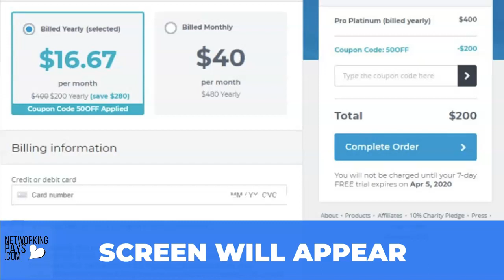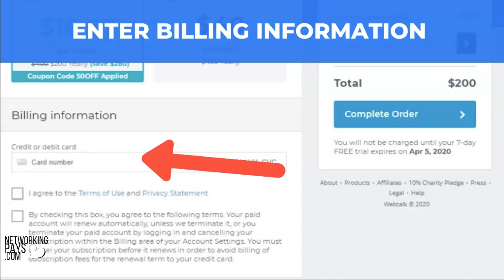Webtalk | How To Upgrade | How To Take 7 Days FREE Trial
How to upgrade or take out the 7 days FREE trial upgrade on Webtalk.
There are a lot of advantage to being an upgraded member.
The main advantage is increasing your Ad rewards revenue and also receiving commission from upgrades on your 5 levels deep.
Increase the potential of earning higher revenue.

In webtalk you are earning points towards slices of the whole pie.
More slices of the pie earns you more cash each month so you will want to be aiming on earning more pie slices for a bigger payout.

Webtalk is FREE to join and use. You can earn ad rewards through posting content, liking, sharing and commenting.

Webtalk is by invite only. Creating Content And Earning Ad Rewards, liking, commenting and sharing content.
As a webtalk member you are able to earn ad rewards for FREE.
Creating your own content is the best way to go to earn slices of the pie that turn into real cash.

Webtalk is FREE and always will be. Upgrading is an option especially if you want to earn more revenue.
Now Webtalk has introduced a 7 days FREE Trial to see those benefits for yourself.

Webtalk is a New Platform for friends, family and business, it has been around for more than 12 months now and has already paid out thousands of dollars to people just like you and me.

We are all familiar with a similar platform most of us use daily. So this is a great platform for us to work from. It is free to join but they have introduced paid membership options.

This is good, very good for members as it pays you five levels deep. Yes it rewards you for being a member.

You can create separate lists so family members are not viewing all your professional posts unless of course, you want them to see them.

You can post, private message, add contacts and much more. A great way to build on your network.

As of today the membership level is running into the hundreds of thousands and is growing by the hour right before our eyes.

Time to start building and connecting again to help your business grow. We all need more places to advertise and what is even better is a place to advertise and actually earn from as well.

As the slogan says "Goodbye Social Media. Hello Webtalk.
The Opportunity YOU have been SEARCHING FOR is HERE!